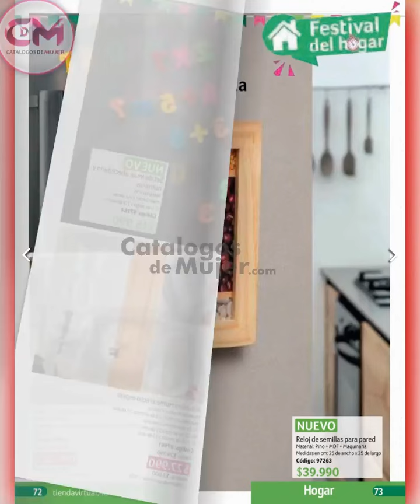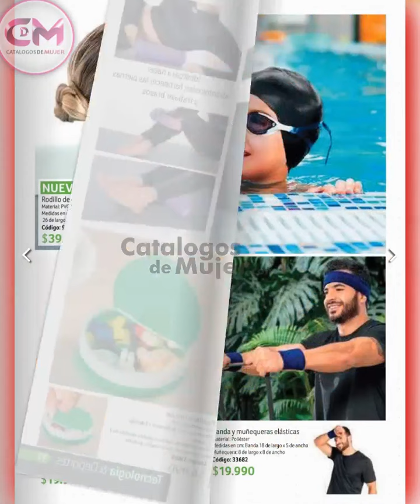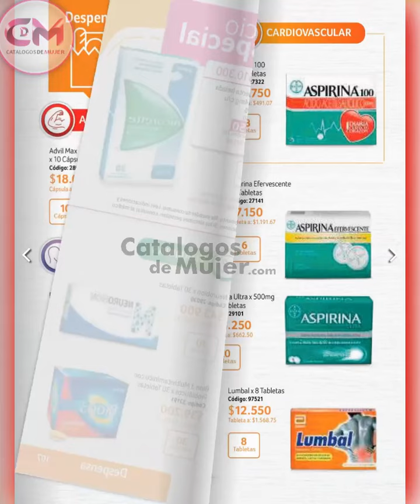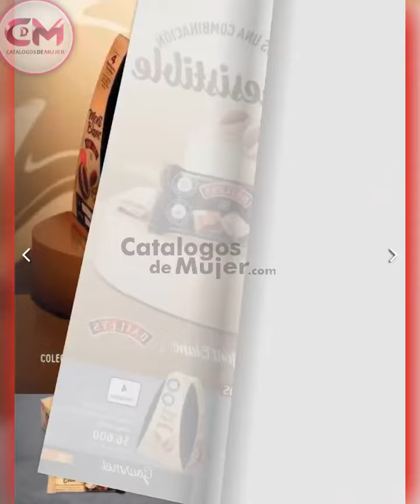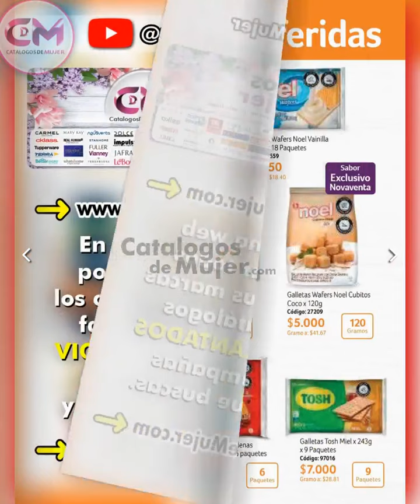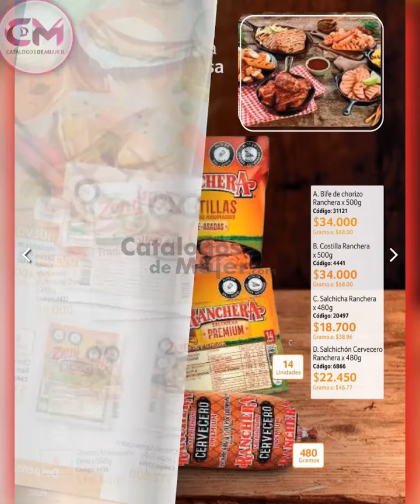Catálogo NOVAVENTA Campaña 3 2023 / NOVAVENTA Ciclo 3 2023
💝MIS HERMOSAS 💝  Catálogo NOVAVENTA Campaña 3 2023 / NOVAVENTA Ciclo 3 2023

MIS HERMOSAS ESTE CATALOGO DE NOVAVENTA 2023 YA ESTA DISPONIBLE EN FORMATO DIGITAL SI DESEAS VERLO HACER